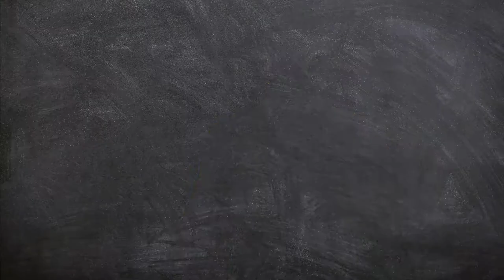How to Improve Vocabulary